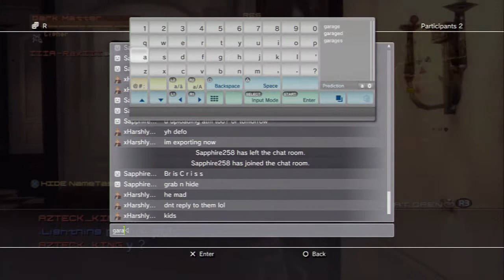[MGO2R] Funniest Full Match W/Redemption RES H.H #2